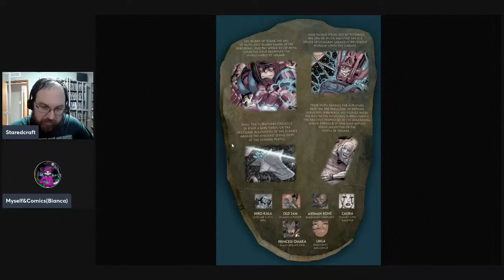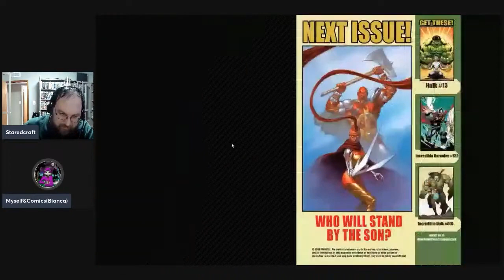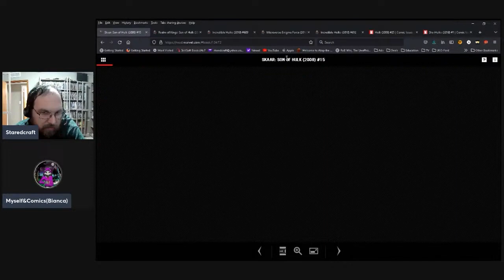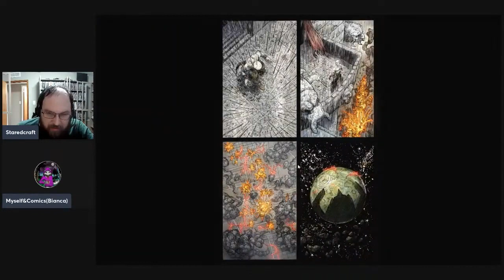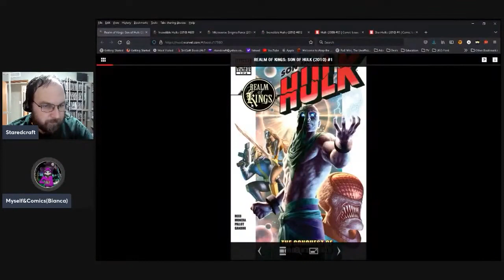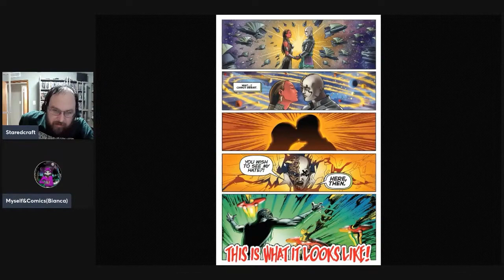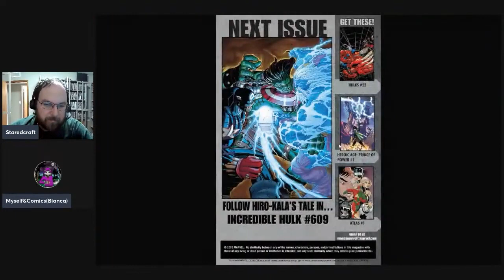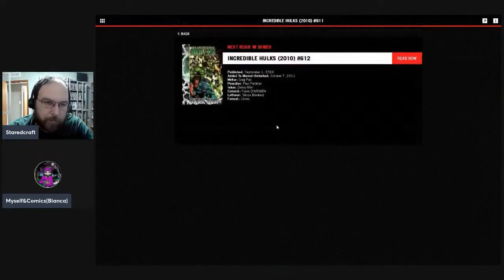Pro Teaches n00bs: Lesson 157: Son of Hulk: Dark Son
On Today's Lesson of Pro Teaches n00bs, @MyselfandComics & I return to our talk about Incredible Hulk as we see the journey of the SECOND Son of Hulk, Hiro-Kala! Taking more after his mother, we see Hiro become the Dark Son!

After the recent cataclysmic events, the Son of Hulk is abandoned, wandering aimless and alone. Can he find his way in the savage, hopeless universe that promises only his destruction? And have any of his allies survived to stand by his side.